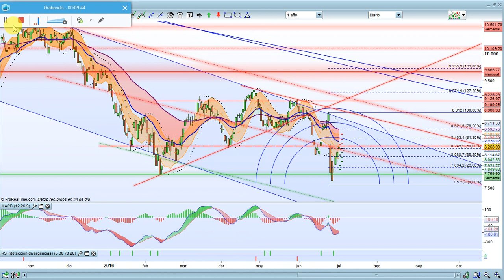Ibex35 2 7 16 fin de rebote